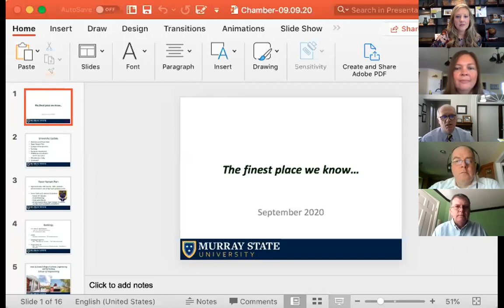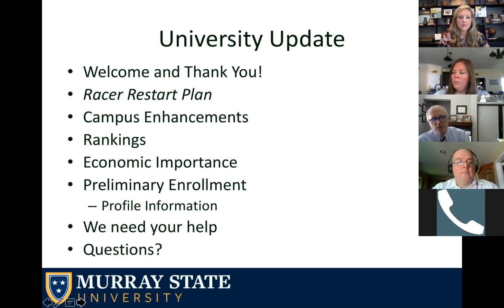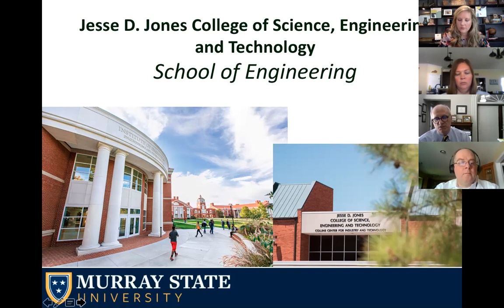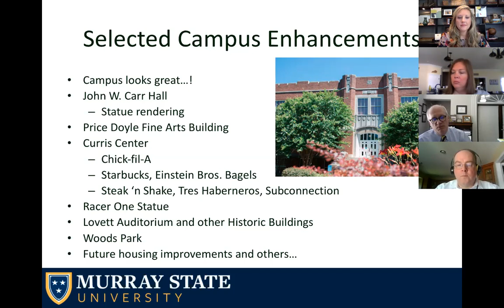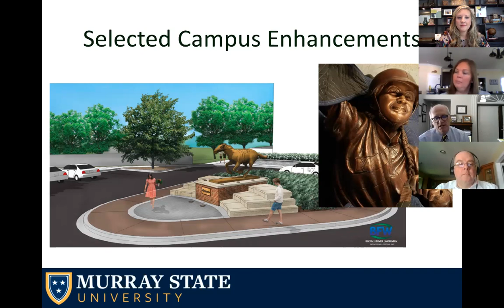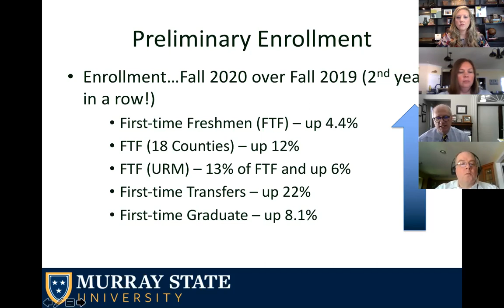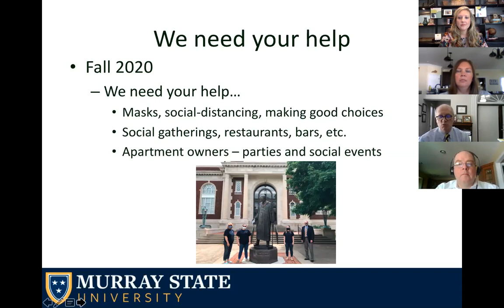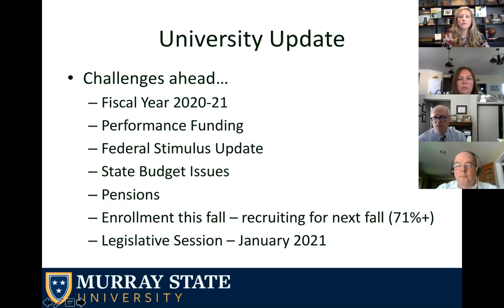PLUGGED IN presented by AT&T with Dr. Jackson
Murray State University update with President, Dr. Robert Jackson.